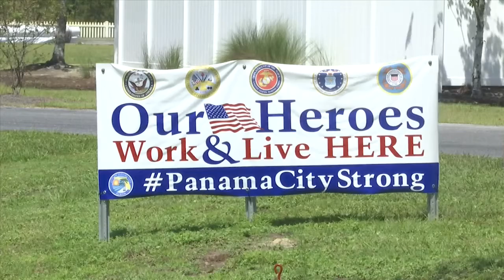CNA passes due to COVID-19